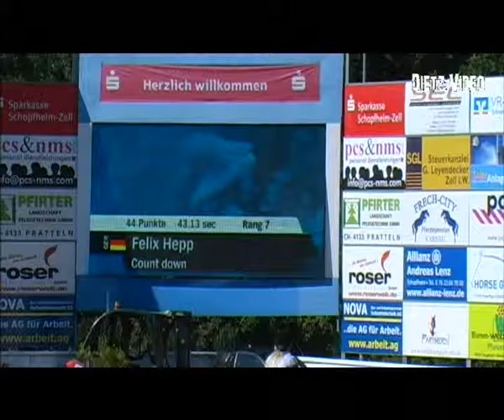Gino W 2 - Denise Vogel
09/2. Punktespringprüfung Kl. M* mit Joker